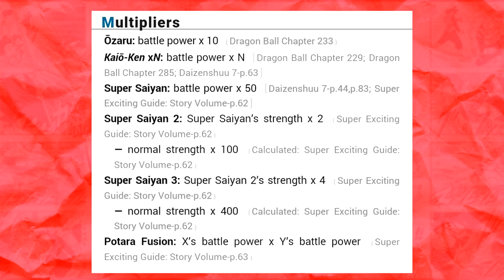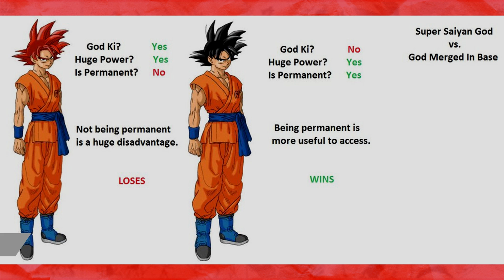Super Saiyan God VEGETA EXPLAINED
Video Title: Super Saiyan God VEGETA EXPLAINED

For cheap, discounted Dragon Stones at an amazing response rate contact William Wu via FB and join the MGW Facebook group.

-Discord Server: Z7A7M9t,

Come talk to me on twitter for faster replies